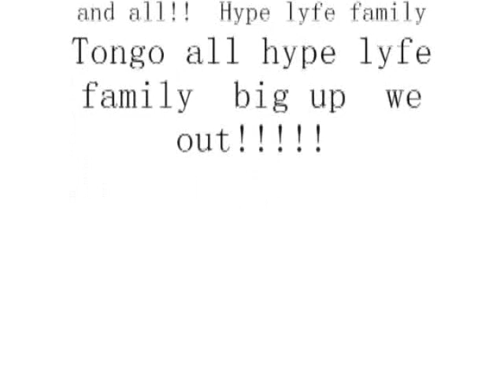Hype lyfe family music video come out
All Hype lyfe family big up and all my dancaz  kipin on  dancing and never stop  Hype lyfe family come oute  new  From Wicked And Blaaz